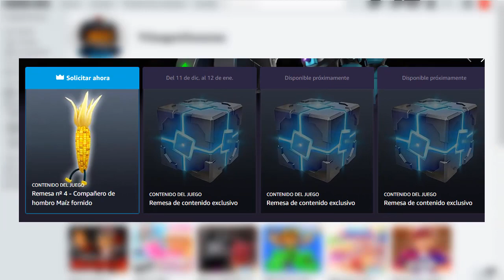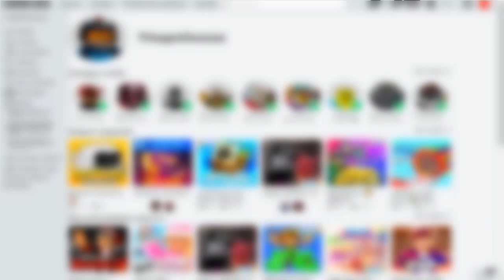PROMOCODES PARA EL 2021 | CODIGOS QUE SALDRAN EL PROXIMO AÑO!! 🌟 ROBLOX 2020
Nota: Los objetos que están en la miniatura son solo de ejemplo , ya que no hay aun objetos confirmados!